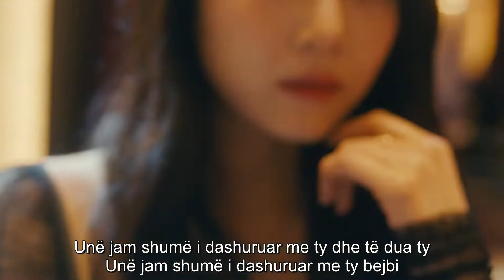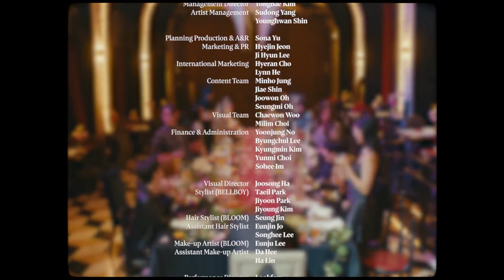Youngjae - Sugar {Albanian Lyrics}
If you want to translate any kpop song please request in comments